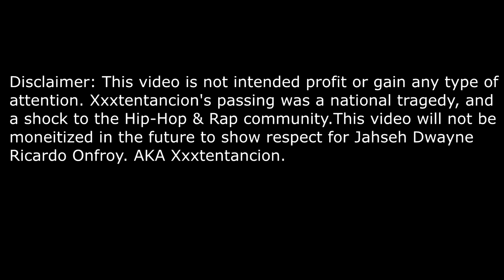Where Were You When XXXTENTANCION Passed Away?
I still can not believe he is gone...Long live the king XXXTENTANCION. We miss you so much.

✪ PSN - GwoppyTrai
✪ XBOX - NotTraiSean122